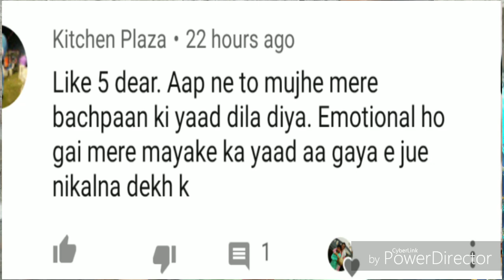nitpicking Traditional Head lice picking nit long hairs nitpcking by hand with two sisters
हेलो दोस्तों
              मेरा नाम विना साहू है मेरे चैनल में आप सभी का स्वागत है मैं आपके लिए छत्तीसगढ़ की रेसिपी लेकर आती हूं जिससे आप ज्यादा से ज्यादा छत्तीसगढ़ के बारे में जाने और समझे और छत्तीसगढ़  का स्वाद देश विदेश में फेमस कर सके तो प्लीज आप मेरे चैनल से जुड़िए और मुझे सपोर्ट कीजिए जिससे ज्यादा से ज्यादा लोगों तक मेरी रेसिपी पहुंच सके ।

 धन्यवाद।

nitpicking Traditional Head lice picking long hairs nitpcking by hand with two sisters

traditional nitpicking, traditional head lice nitpicking#nitspicking,

buy products link👇
Gas Stove
Spray Mop
Dry mop
raw seeds
Redmi Note 10T (Mettalic Blue)

1)INSTAGRAM:-